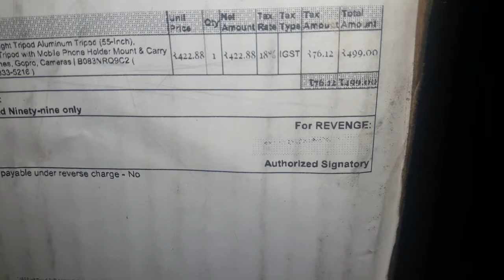Cheap & best tripod for photos and videos unboxing in telugu |Marklif 333 tripod unboxing in telugu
cheap &best tripod for photos and videos unboxing in telugu | matulog 333 tripod unboxing in telugu

Marklif 55 inch lightweight tripod aluminum tripod with mobile phone & carry bag for all smart phones